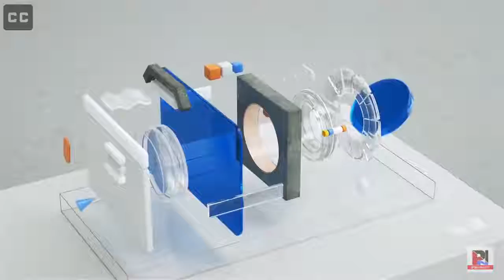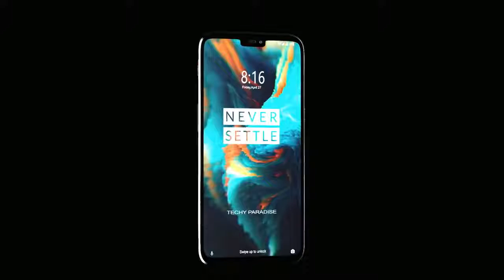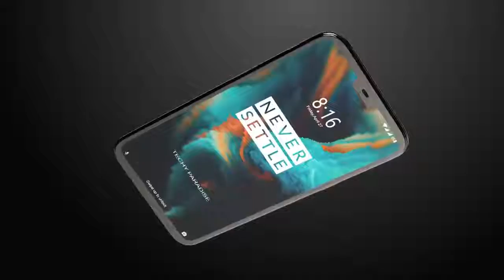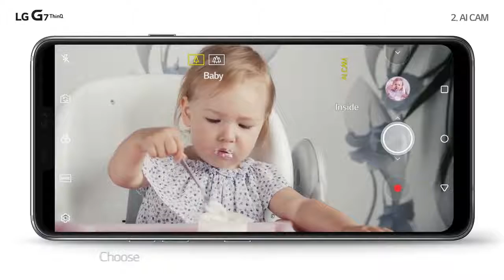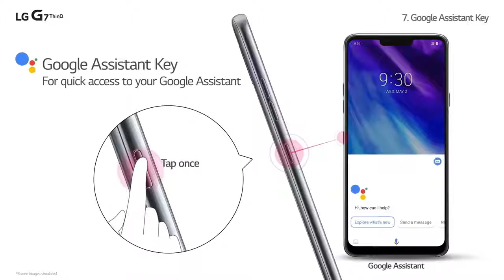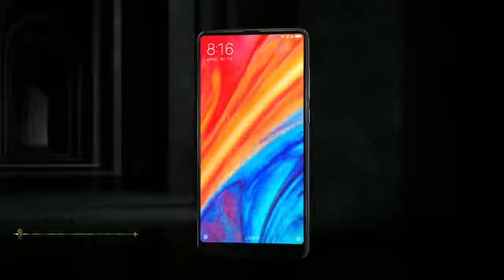Best Smartphones 2018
Top 5 Best Flagship-Killer Smartphones. All Smartphone have Great Design, Appearance Build Quality. High Quality Sound Audio. Hardcore Performance and a Lots of Features.

ONEPLUS BEST SMARTPHONES:

OnePlus 3 A3000 64GB 4G

OnePlus 3T 6GB- RAM 64GB-ROM 4G

OnePlus 5 A5000 64GB 4G

OnePlus 5T A5010 - 8GB RAM + 128GB 4G

Essential Phone in Black Moon – 128 GB Unlocked Titanium

Honor 7X - 18:9 screen ratio 4G

Huawei P10 VTR-L29 64GB Graphite Black 4G Smartphone

Huawei Honor 9 Lite :https

Huawei P10 Plus VKY-L29 6GB RAM / 128GB ROM

Huawei Mate SE Factory U 4GB/64GB

Huawei Mate 10 Pro Unlocked Phone, 6" 6GB/128GB

XIAOMI BEST SMARTPHONES:

Xiaomi Mi Note 3 4G Phablet 6GB + 128GB

Xiaomi Mi Mix 2 4G Phablet 256GB ROM

Xiaomi Redmi Note 4 32GB

Xiaomi Mi A1 4G Phablet 32GB ROM GOLDEN

ASUS Zenfone 4 Selfie Pro

ASUS ZenFone 4 Max

BLACKBERRY BEST SMARTPHONES

BlackBerry KEYone 4G Smartphone

BlackBerry Motion 4G Phablet Global Version

 MOTOROLA BEST SMARTPHONES

Motorola Moto Z 2018

Motorola Moto Z2 Play XT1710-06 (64GB)